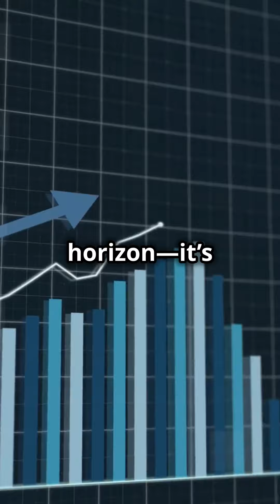Affiliate Marketing Future Tech Trends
For businesses looking to succeed in the competitive digital landscape, affiliate marketing offers a compelling, low-risk, and high-reward approach that will remain relevant well into the future.